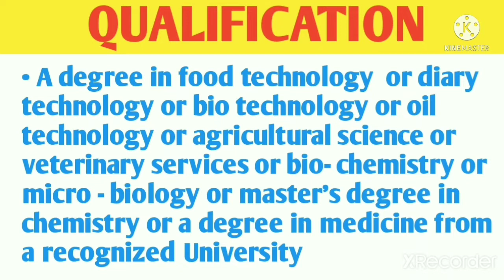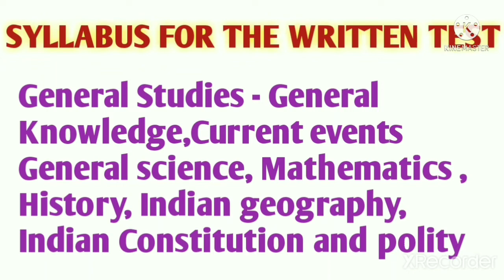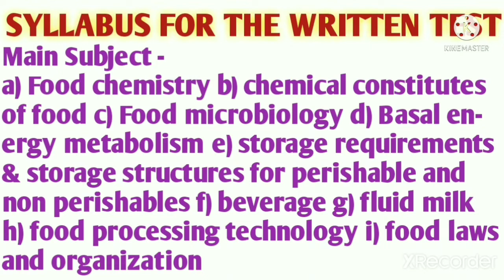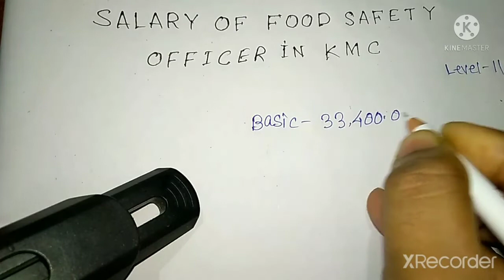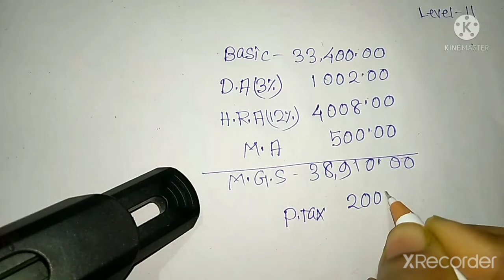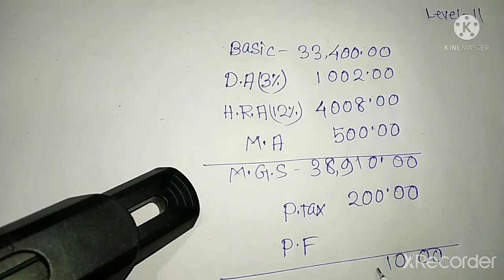Salary of kmc food safety officer 2022 || food safety officer job profile 2022 || SN CAREER